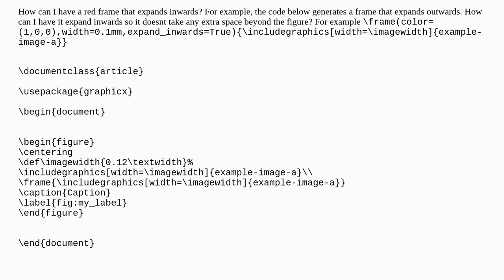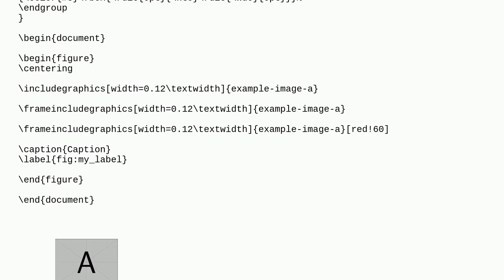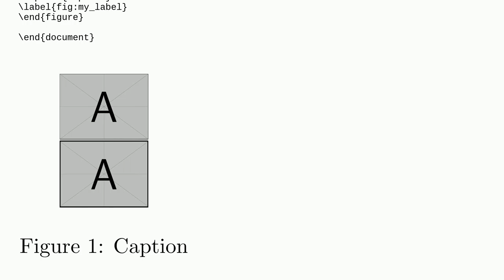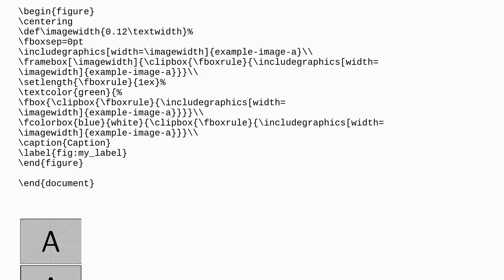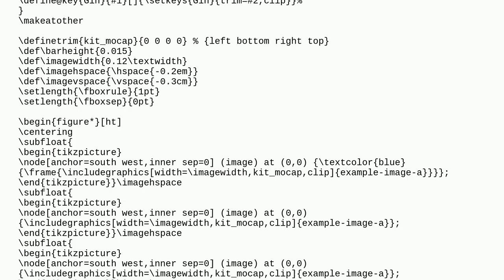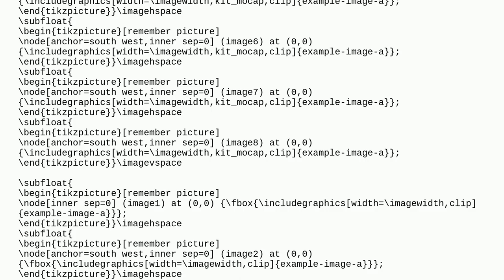Tex: How to have frame for figure expand inwards?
How to have frame for figure expand inwards?

A special thanks goes out to the community

  floats